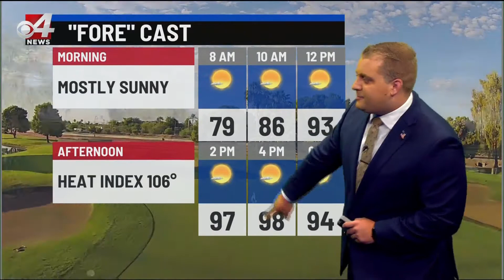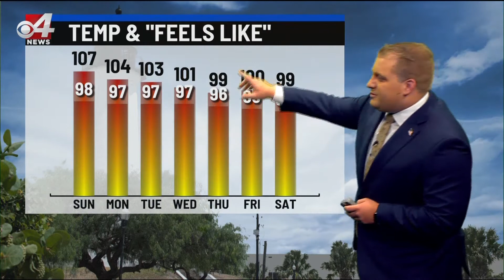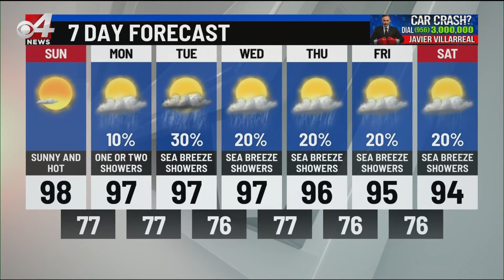CBS 4 weather 8/15 10 p.m.